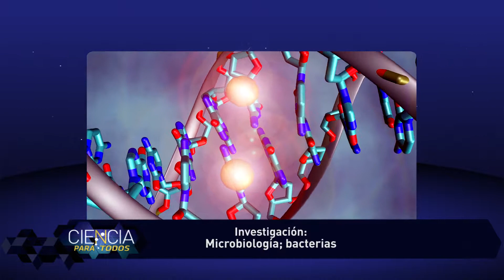Ciencia para todos - BACTERIAS MARCOLETA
Andrés Marcoleta
Doctor en microbiología

Investigación: trabajo en mecanismos de comunicación bacteriana. Estudio de ADN Bacteriano.